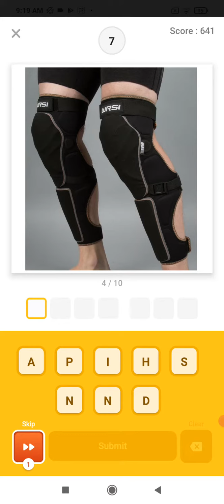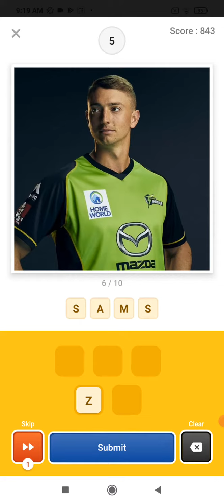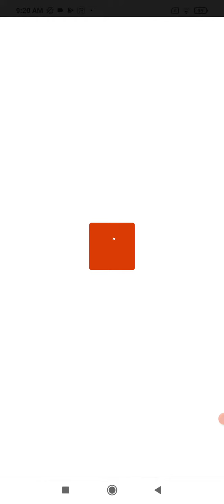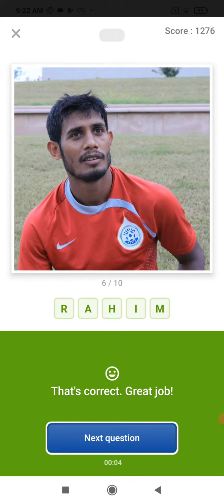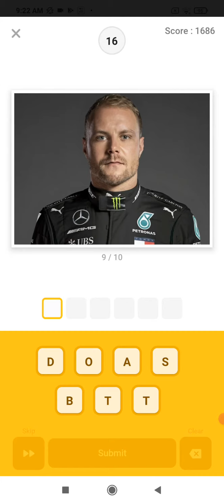FLIPKART GUESS WHAT SPORTS SPECIAL || 25 MAY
flipkart quiztime live
bid and win show
power play with champions
quiz ka pack
aage kya
fake or not
daily trivia
Amazon fun zone
daam sahi hai
prizewali paatshala
quiz ka pack live
gift vouchers
win super coins daily
guess what flipkart
guess what indian special
guess what movies special
Guess what sports special